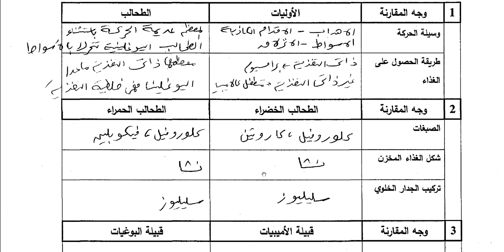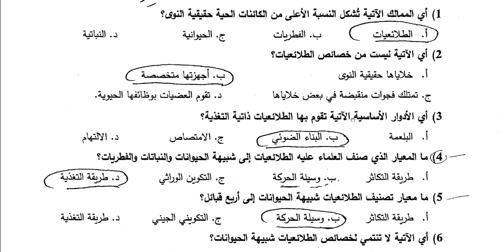شرح درس الطلائعيات أحياء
شرح درس الطلائعيات أحياء عاشر واستدركي حادي عشر لتواصل معي 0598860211
فيس SafwatAdher